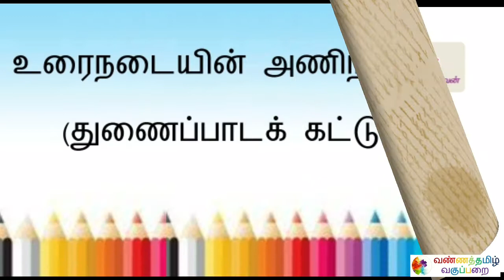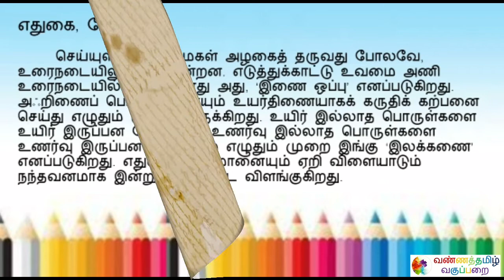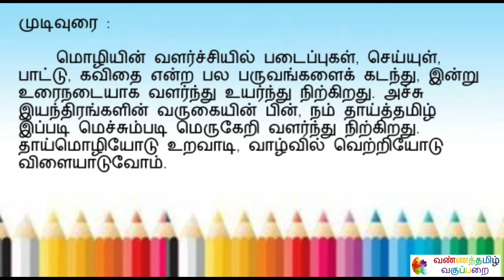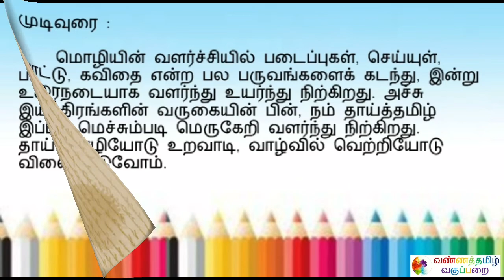விரிவானம் கட்டுரை பத்தாம் வகுப்பு தமிழ் இயல் 1 உரைநடையின் அணிநலன்கள்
Name : Mohanraj Chandrasekaran
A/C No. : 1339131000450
IFSC Code : CNRB0001339
SWIFT Code : CNRBINBBBFD
A/C Type : Savings Bank
Bank : Canara Bank
Branch : Mangalam Branch

விரிவானம் கட்டுரை பத்தாம் வகுப்பு தமிழ் இயல் 1 உரைநடையின் அணிநலன்கள் வண்ணத்தமிழ் வகுப்பறை.